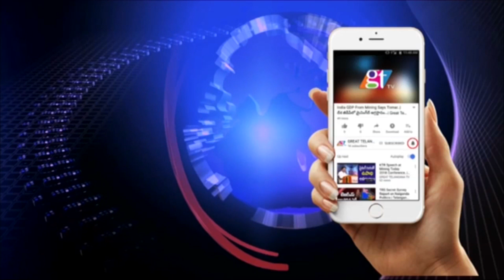Congress MLA Jagga Reddy Gives Clarity On Joining TRS | CM KCR | KTR | Telangana News| GT TV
Congress MLA Jagga Reddy Gives Clarity On Joining TRS | CM KCR | KTR | Telangana News | GT TV... Telangana Congress MLA Jagga Reddy to Join In TRS Party on 30th MAY.